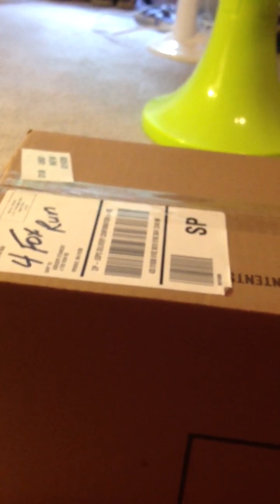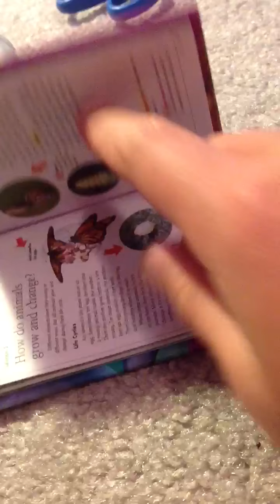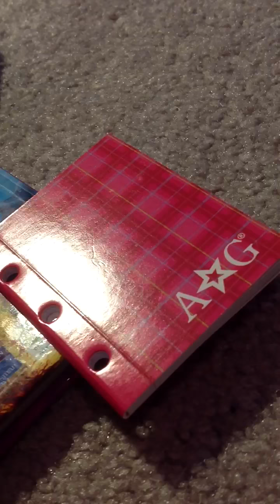New Ag doll package as of July 29 2012 part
This is the new stuff I got